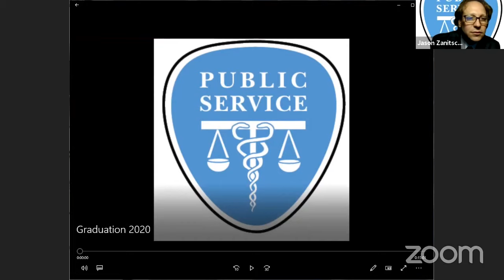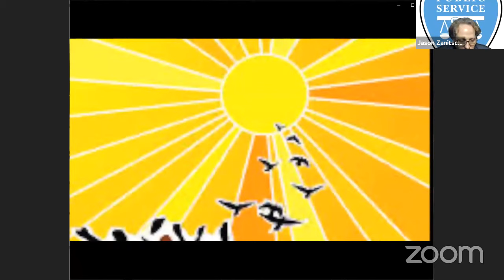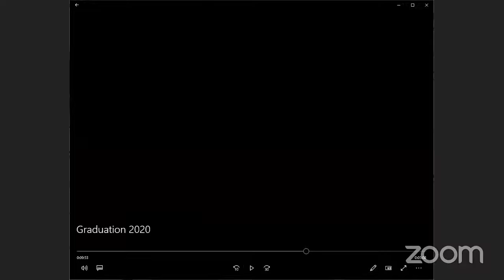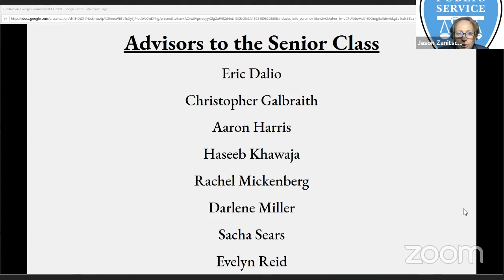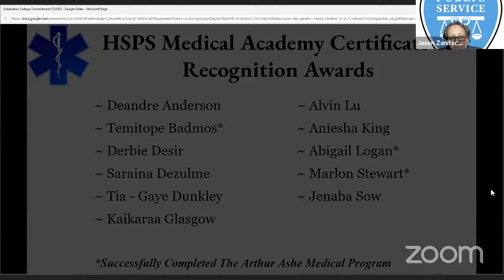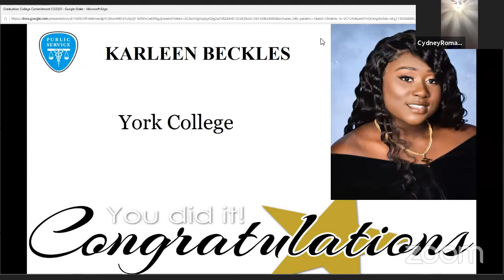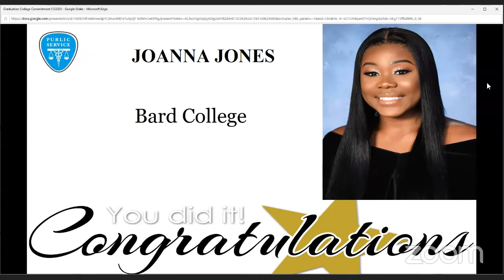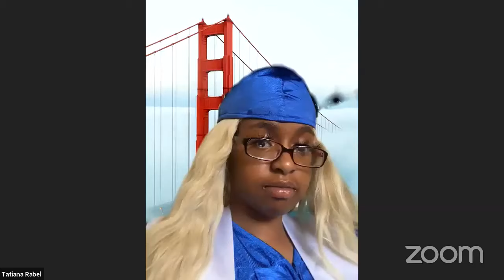HSPS 2020 Graduation